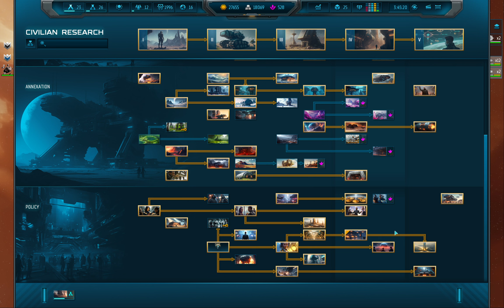Sins Of A Solar Empire 2 Gameplay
I love the TEC Enclave I love the TEC Enclave.
Sometimes it feels like I'm in the TECBunker waiting for the TDN Behemov's counter-attack to hit.